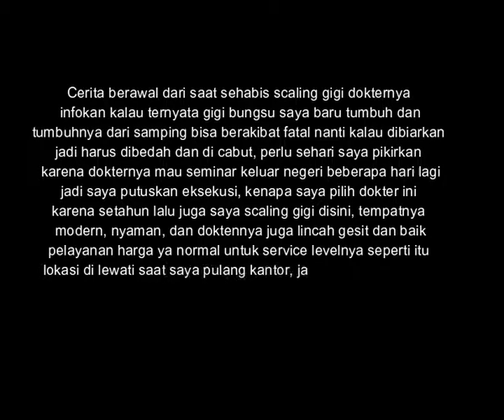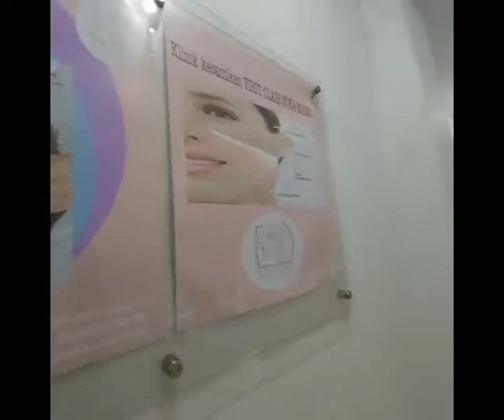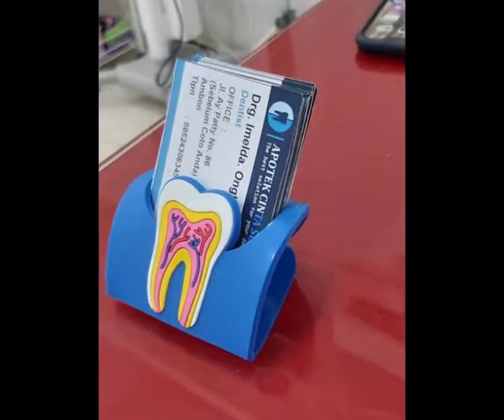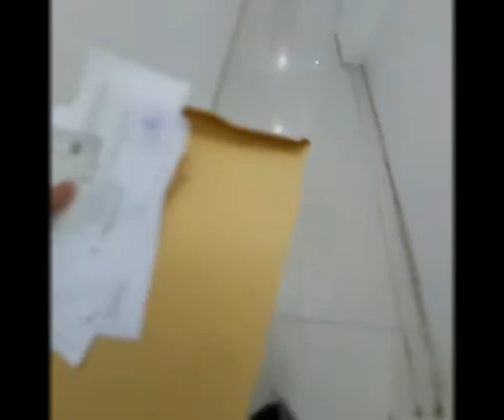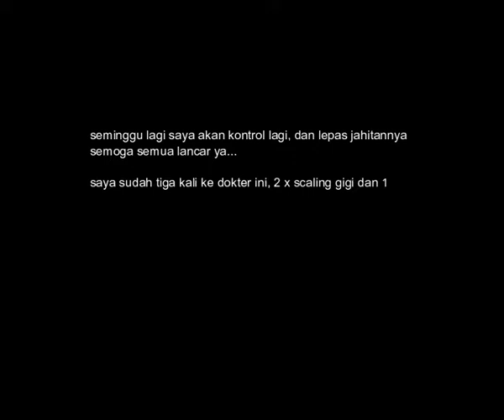Dokter Gigi di kota Ambon part 2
Kumpulan video digital lifestyle tutorial untuk memudahkan hidup ( easy peasy life )  berdasarkan pengalaman sehari hari yang berkutat di dunia digital, khususnya terkait tutorial produk TELKOMSEL

Channel ini  menjadi panduan buat kalian yang tak mau pusing dengan ribet mencari tahu dari 0 seputar digital dalam kehidupan sehari hari, bisa langsung contek dari pengalaman yang akan saya share jadi panduan  yang sederhana buat para srikandi atau siapapun yang butuh informasinya biar memudahkan hidup lebih efisien dan lebih mudah, termasuk merekam memory indah di berbagai tempat yang di explore, semoga bermanfaat buat kalian...

buleadventurechannel
bule muslim channel
Tinyurl.com/bulemuslim